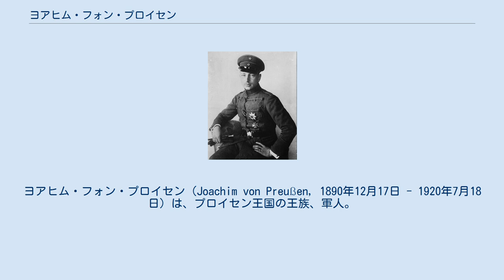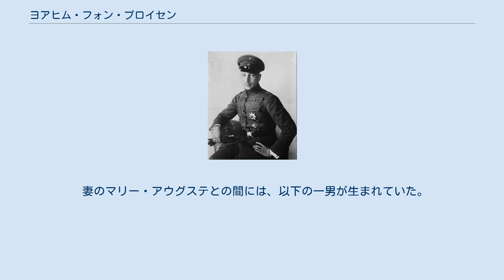ヨアヒム・フォン・プロイセン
ヨアヒム・フォン・プロイセン（Joachim von Preußen, 1890年12月17日 - 1920年7月18日）は、プロイセン王国の王族、軍人。
全名はヨアヒム・フランツ・フンベルト（Joachim Franz Humbert）。
ドイツ皇帝ヴィルヘルム2世の六男。
 ヨアヒムは1890年12月17日、ヴィルヘルム2世（当時皇太子）とその妃であったシュレースヴィヒ＝ホルシュタイン公フリードリヒ8世の娘アウグステ・ヴィクトリア（1858年 - 1921年）の間に第六子としてベルリンで生まれた。
1916年3月11日にアンハルト公エドゥアルトの娘マリー・アウグステ（1898年 - 1983年）と結婚した。
 1916年にダブリンで発生したイースター蜂起の際、指導者の一部はヨアヒムをアイルランド王に迎えることを考えていたが、この蜂起はすぐにイギリスによって鎮圧されたため実現しなかった。
 1920年7月17日にヨアヒムはポツダムのヴィラ・リークニッツ（Villa Liegnitz）で拳銃自殺を図った。
ただちに病院へ運ばれたものの、翌日ヨアヒムは死去した。
自殺の動機については、1918年のドイツ革命で帝政が倒されたショック、夫人との不和（革命の数ヵ月後に離婚を申し立てていた）などが考えられている。
 妻のマリー・アウグステとの間には、以下の一男が生まれていた。